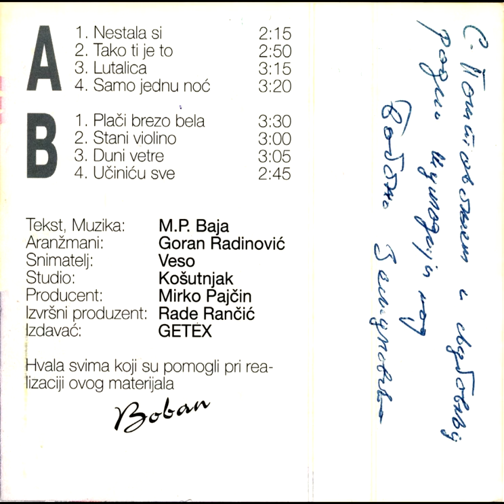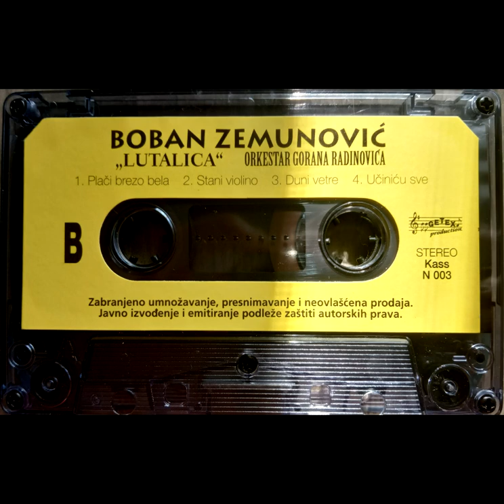Boban Zemunović - Tako ti je to (1998) [HQ] [RUS SUB]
А эту песню позже перепел Йован Перишич в 1999 году (название - Neko ima sve...)
Для буржуев\For foreighers
This one was also sung by Jovan Perišić in 1999 as "Neko ima sve..."